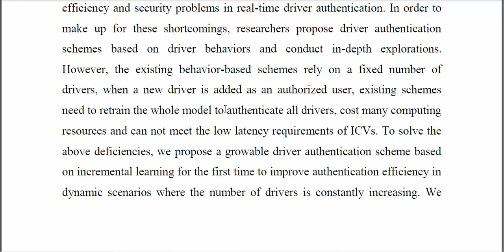A Growable Driver Authentication Scheme Based on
IEEE PROJECTS 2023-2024 TITLE LIST
From Our Title List the Cost will be,
Python=4500/-
Mininet=5000/-
Dot Net Project =2500/-
Java Project=2500/-

Support Including Packages
* Complete Source Code
* Complete Documentation
* Complete Presentation Slides
* Flow Diagram
* Database File
* Screenshots
* Execution Procedure
* Video Tutorials
* Supporting Softwares

Support Specialization
* 24/7 Support
* Ticketing System
* Voice Conference
* Video On Demand
* Remote Connectivity
* Document Customization